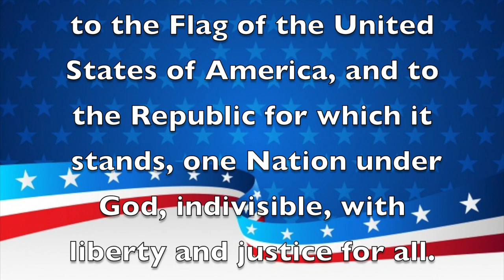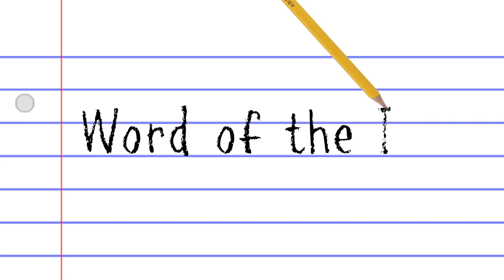Morning Announcements May 9th, 2022